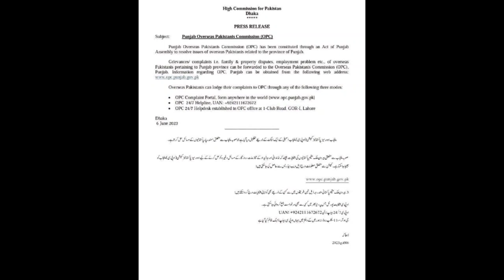Good News For Overseas Pakistanis|Punjab Govt make a commission for Overseas Pakistanis |Signin OPC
Punjab overseas pakistani commission:
Now overseas pakistani who belongs to punjab can register their complaints through online web portal regarding their property & employment.

Bangladesh visa fees
Bangladesh ticktet fees
Pakistani in bangladesh
how to marry with bangladeshi
long distance relationship
Ldr couple
shubnandu
pak bangla volgs
 how to apply visa Pakistan to Bangladesh
Pakistan to Bangladesh visa price
Pakistan to Bangladesh visa process
Pakistan to Bangladesh visa application form
how to apply pakistan to bangladesh visa
pakistan to bangladesh visa
how to apply for visit visa for bangladesh form pakistan
 how to get no visa required for bangladesh
how to send gift pakistan to bangladesh
how to money transfer pakistan to bangladesh
 how to send money bangladesh to pakistan
 MERA BANGLADESH
PAKISTAN BANGLADESH COUPLE
what pakistan think about bangladesh
bihari camp in bangladesh
bangladesh bihari camp
biharis in bangladesh
pakistani public reaction on bangladesh
bihari community in pakistan
bihari community in bangladesh
bihari community in usa
bihari community
bihari community history
 bihar community
pakistani community in bangladesh
bangladeshi people love pakistan
biharis in bangladesh
 bangladesh bihari camp
 pakistan vs bangladesh
 pakistani reaction
urdu speakers in bangladesh
pakistani reaction on bangladesh
reaction on bangladesh
pakistani reaction video
rohingya refugee camp in bangladesh
pakistani refugees in bangladesh
 bihari refugees in bangladesh
geneva camp in dhaka bangladesh
Desi traveller
travel vlog
travel guide
explore the world
pakistan bangladesh couple
 bangladesh vs pakistan
bangladesh
 pakistan
pakistan bangladesh people love
 mera bangladesh
 pakistan to bangladesh visa 2023
 mini bangladesh
bengali in pakistan vlog
 bengali in pakistan
 bangaladeshi food
bengal
bangladeshi girl in pakistan
 bangladesh pakistan
 mini bangladesh in karachi
bangladeshi in pakistan
 Karachi
bengali colony in karachi
wandering maniac
wandering maniac vlogs
 indian to bangladesh
bangladesh railway
 bangladesh vlog
indian in bangladesh
wandering maniac bangladesh
 wandering maniac dhaka
 dhaka vlog
things to do in dhaka
 indian in dhaka
dhaka vlog hindi
dhaka video hindi
bangladesh travel vlog
 geneva camp bangladesh
geneva camp mohammadpur dhaka
biharis in bangladesh
bihar in bangla
 bangladesh bihari camp
 bangladesh news
stranded biharis
partition of bengal
Pakistani kachi biryani
Pakistani foods
Murgh pulao
Rafiq S K
Bangladesh visa
Pakistan to bangladesh
Bangladesh direct flight
Bangladesh ticket price
Bangladesh visa fees
Pakistan visa fees
misti doi
famous street foods
tours & travels
how to send parcel from pakistan to bangladesh
 how to send parcel from Bangladesh  to Pakistan
How to send money from bangladesh to pakistan
Imigiration
Airport
lagauge
travel money / Show money